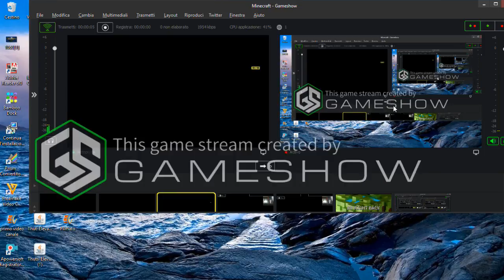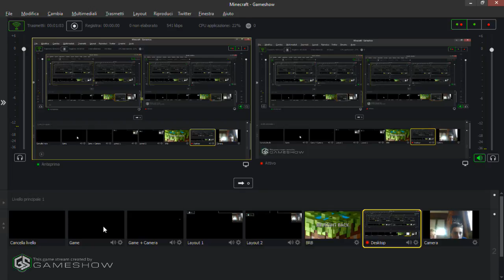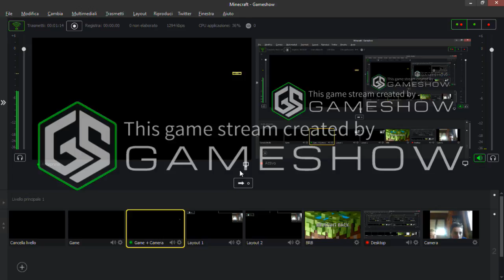Live stream di AlbyGamer